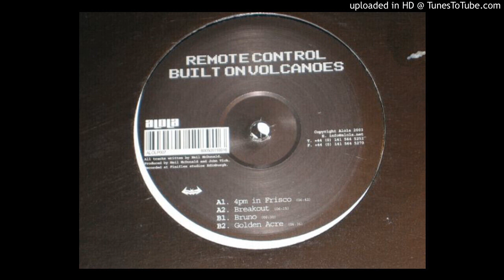Remote Control ‎- Golden Acre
Remote Control ‎– Built On Volcanoes
Label: Alola ‎– ALO LP007
Format: 2 × Vinyl, LP, Album
Country: UK
Released: 28 Apr 2003
Genre: Electronic
Style: Techno, Electro, Tech House